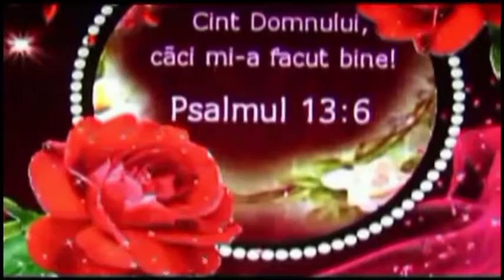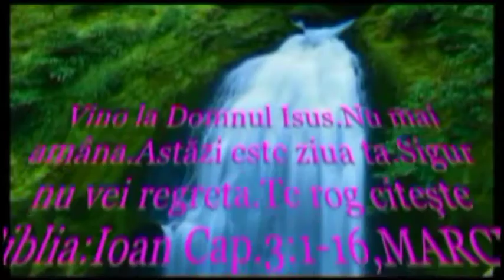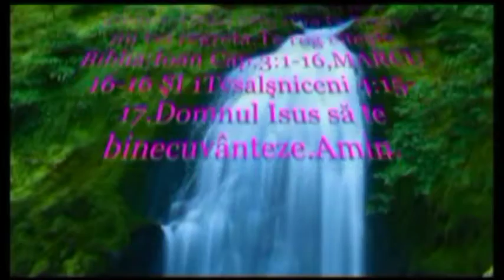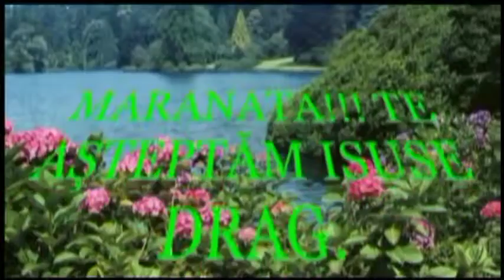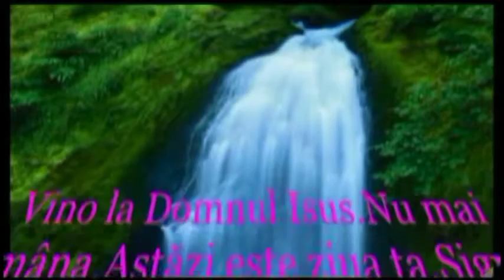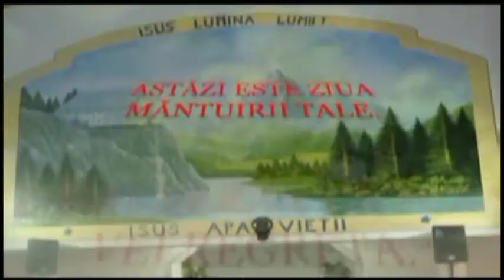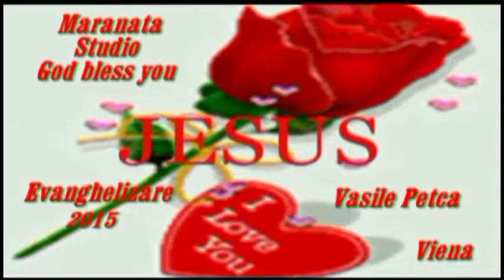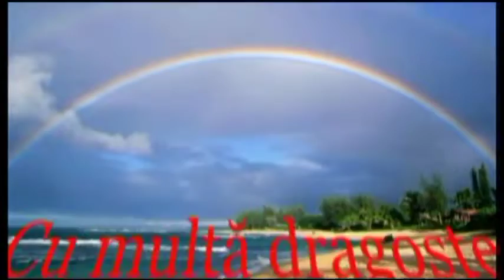2016 BISERICA DIN AGRIS SATU MARE SORA HOTCA CANTARE FRUMOASA